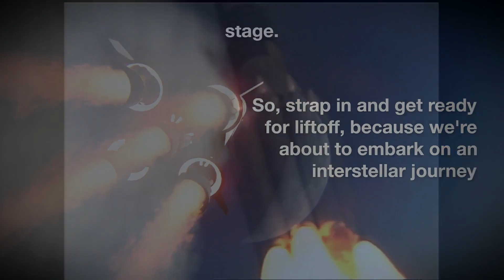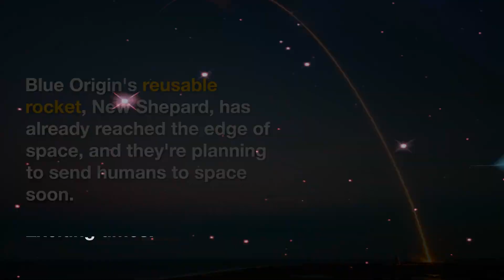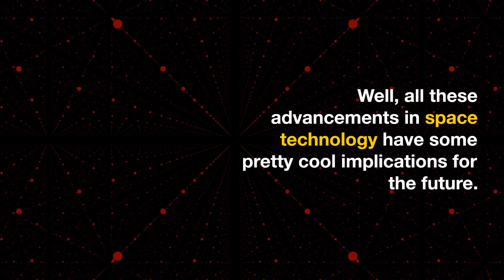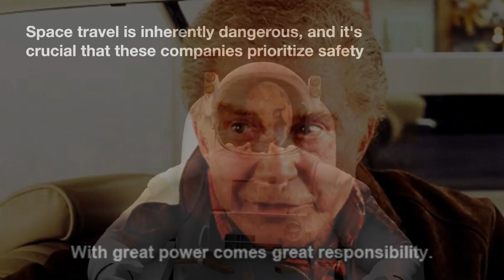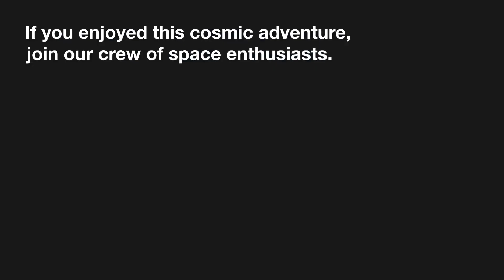Space Race 2.0: Billionaires Battle for Cosmic Supremacy! 🚀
Strap in for a wild ride as we explore the thrilling world of Space Race 2.0! Watch Elon Musk, Jeff Bezos, and Richard Branson race to dominate the cosmos with their cutting-edge companies, SpaceX, Blue Origin, and Virgin Galactic. Discover the latest innovations in space travel, colonization, and tourism. Don't miss out on the most exciting developments in the final frontier! 🌌